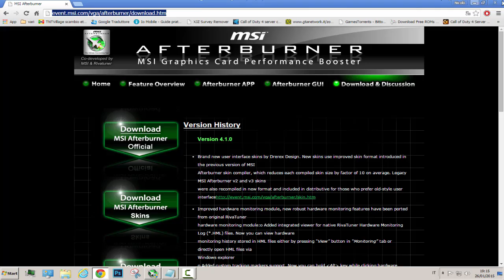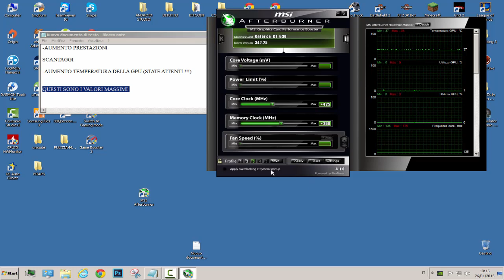Overclock GT630 - ITA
Come AUMENTARE LE PRESTAZIONI ALLA GT630 OVERCLOCKING

LINK PROGRAMMA